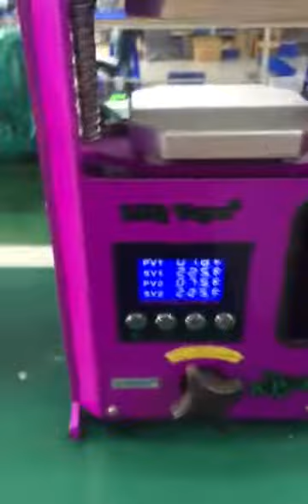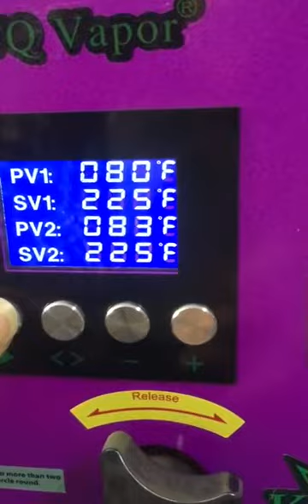ECO FARM 4 Ton power KP4 Dual Heating Plates Rosin Press Machine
We have Black/Red/Purple/Yellow/Green to choose from.
 Faster and more convenient to use. 800W power, faster heating speed.
 The maximum pressure can reach 4 tons, which is easy to adjust and can be suppressed quickly.